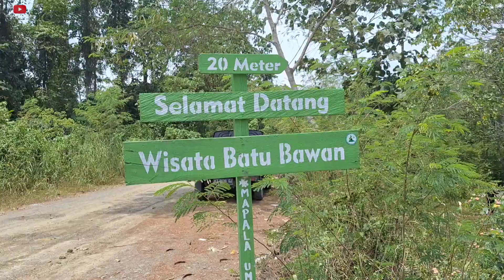BERMAIN AIR DI HUTAN || SERUNYA BERENANG DAN BERMAIN LONCAT - LONCATAN DI WISATA AIR TERJUN MERASA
Halo teman - teman, Aimar dan Azmya lagi bermain air di wisata air terjun merasa yang terletak di Kampung Merasa Kab. Berau Kalimantan Timur.